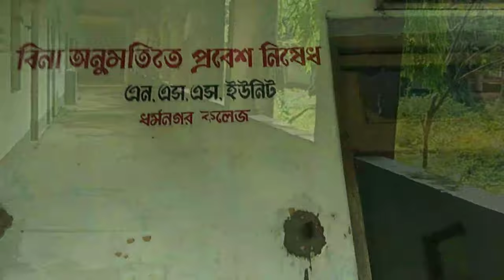Golden Memories_#Dharmanagar Govt Degree College_#RupamBhat(MotherNature)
Golden Memories_#Dharmanagar Govt DegreeCollege_#RupamBhat(MotherNature)_Full view of Old Building